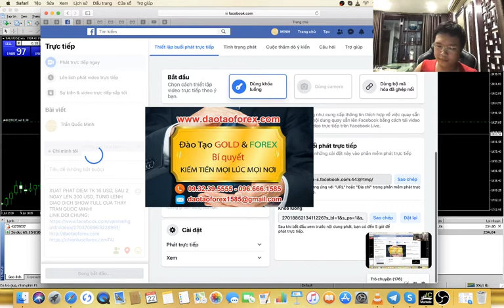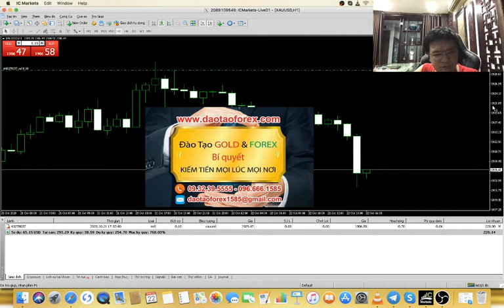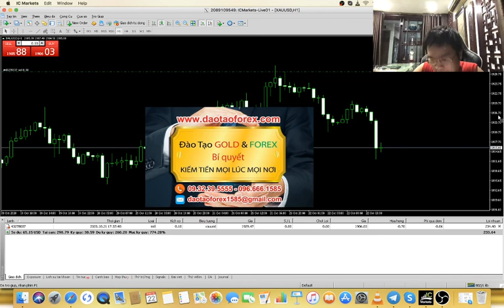ĐẦU TƯ FOREX KHÔNG CHỊU TRADE LIVE TRỰC TIẾP VẬY MÀ LÀ THẦY SAO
Thầy dạy Forex đầy rẫy trên thị trường Forex, vậy đã bao nhiêu kẻ được gọi là thầy dạy Forex ngoài kia, đã chứng minh được năng lực giao dịch Forex của chính chúng cho mọi nhà đầu tư Forex thấy rõ. Đó mới chính là vấn đề, và những lý do đã làm cho rất nhiều, và quá nhiều nhà đầu tư Forex đã tử nạn trên thị trường Forex này.
KIẾN THỨC FOREX CHƯA ĐỦ THÌ ĐỪNG GIAO DỊCH FOREX LIVE
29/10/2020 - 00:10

Thầy dạy Forex không chịu trade live trực tiếp trên chính tài khoản giao dịch Forex của họ, để minh chứng kết quả và mọi kỹ năng của chính họ cho nhà đầu tư Forex đánh giá, vậy hoa ra thứ kiến thức Forex và năng lực Forex của họ chỉ là sự ba hoa cửa miệng để lừa đảo hay sao?

Bản thân chính là một người thầy dạy Forex, chính họ không chịu trực tiếp giao dịch Forex cho học viên theo dõi, và đánh giá vậy hoa ra toàn bộ giá trị mà họ dạy cho học viên của chính họ, chỉ là thứ không thể áp dụng trên thị trường Forex này hay sao?

Bản thân chính nhà đầu tư Forex, nên thận trong và đánh giá mọi thứ một cách cho chính xác, và nhìn nhận cũng như tìm hiểu cho kỹ chứ đừng lao vào thị trường Forex chỉ về những bánh vẽ và lời hứa vô căn cự của những kẻ tự phong bản thân chúng là thầy dạy Forex.

Đây là thị trường Forex, là nơi mà bản thân người tham gia vào phải có kỹ năng thực sự, và những kỹ năng giao dịch Forex này không phải chỉ nói mồm và dùng mõm, chúng được thế hiện bằng các kỹ năng được chứng minh trực tiếp bằng thực tế từ chính những giao dịch Forex live của thầy dạy Forex, đó mới là vấn đề để nhà đầu tư Forex nhìn nhận, cũng như đánh giá.
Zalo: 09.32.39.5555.